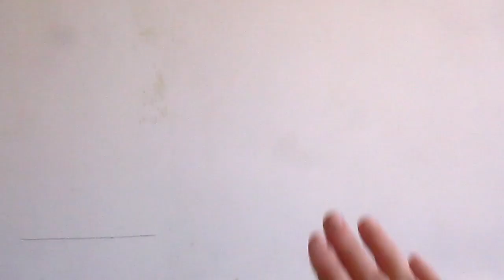FAÇA VOCÊ MESMO: TRANSFORMANDO MEU QUARTO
OI GENTE!
QUERO COMPARTILHAR COM VOCÊS AS MODIFICAÇÕES QUE FIZ NO MEU QUARTO, MAS NO PRÓXIMO VÍDEO TERÁ A FINALIZAÇÃO,ENTÃO NÃO DEIXE DE SE INSCREVER E ATIVAR O SININHO,BEIJOS A TODOS E ÓTIMO FINAL DE SEMANA.